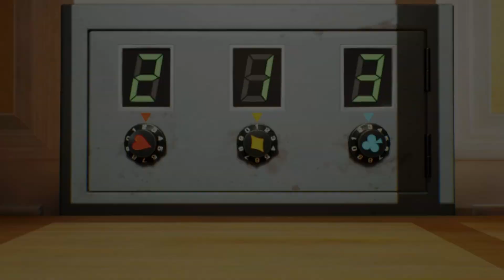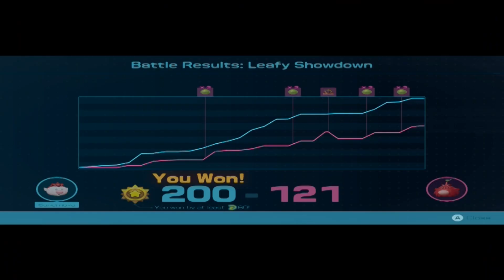Opening The Safe! Let's Play Pikmin 4 (Blind) |Episode 64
Hello There Everybody My Name is Supernova, and welcome to my Let's Play of Pikmin 4

I Am extremely excited to begin this Let's Play of Pikmin 4 I am a huge Pikmin Fan and I can't wait to play this game

I still can't believe this game is here and I am very excited to play this game!

Also, This let's play will also be a blind let's play If you do not know what a blind let's play is it is basically a game I have never played before and I am playing it for the first time!

I Am Now Officially Playing The Full Game Since it's out now!

I also did a Let's Play of Pikmin 1 For The Gamecube/ Wii/ Wii U/ Nintendo Switch if you are interested, please check out the link here:

Anyway, I hope you enjoy my Let's Play of Pikmin 4!!!